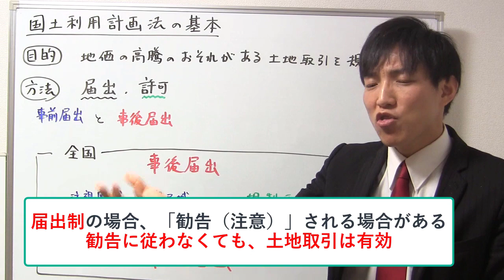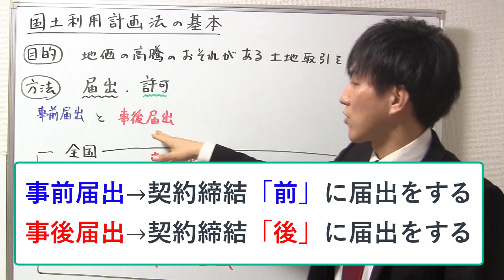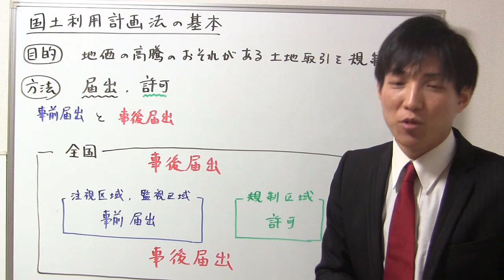国土利用計画法ってどんな法律？